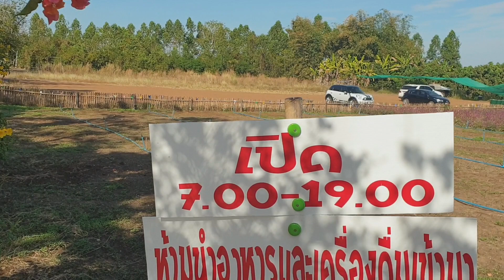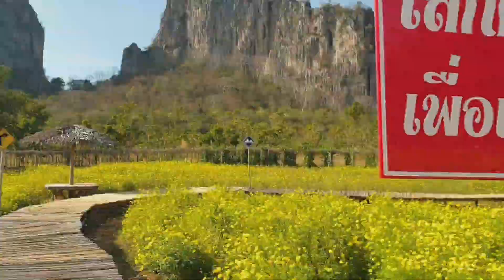กินข้าวกับเพื่อน|มีเขามีเรา@เขาฉกรรจ์ จ.สระแก้ว ก่อนกลับสวีเดน💖🇹🇭